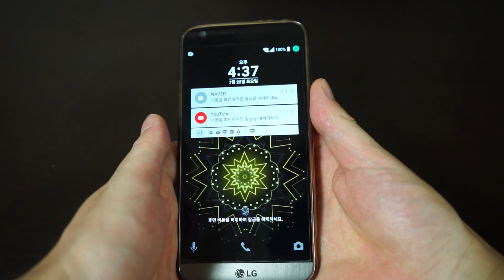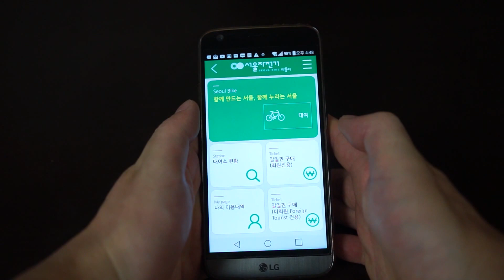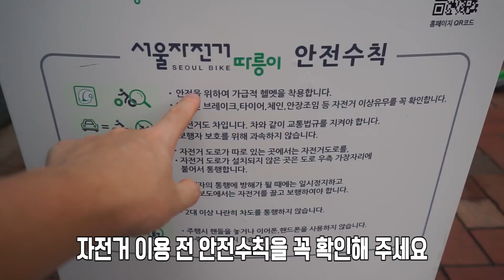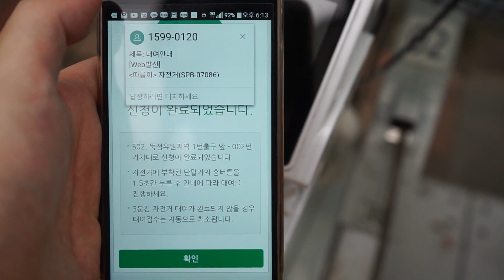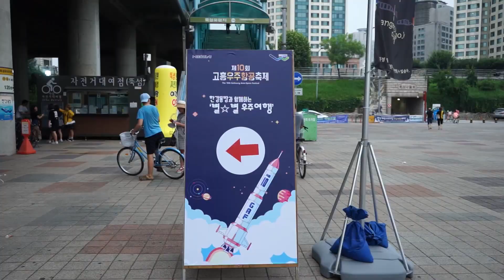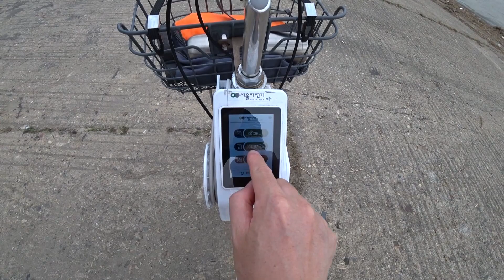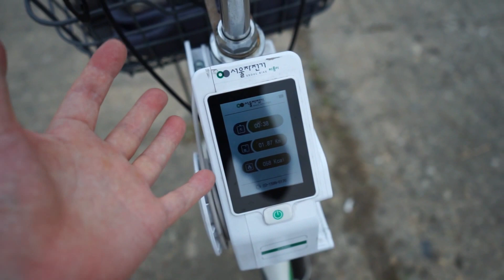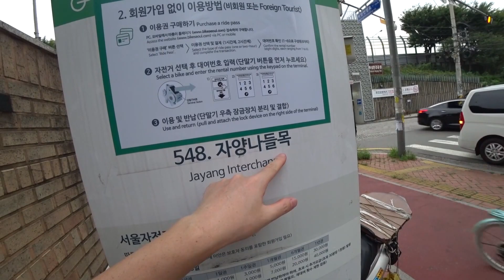서울자전거 따릉이 사용법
서울 공공자전거 따릉이를 대여하는 방법과 이용시 주의사항
따릉이의 간략한 스펙 및 시승기로 꾸며봤습니다.
대여료가 저렴하고 편하게 짧은 거리를 이동할 때 좋을거 같습니다!

아웃도어 활동을 하며 겪는 다양한 주제를 다룹니다.
'좋아요'와 '덧글' , '구독' 으로 저를 후원해주실 수 있습니다.

재밌는 '아이디어'와 '콜라보레이션' 환영합니다!

카메라 기종이 궁금하시면 메일로 문의 주세요.
(제품 홍보같아 본문이나 덧글에는 게시하지 않습니다)